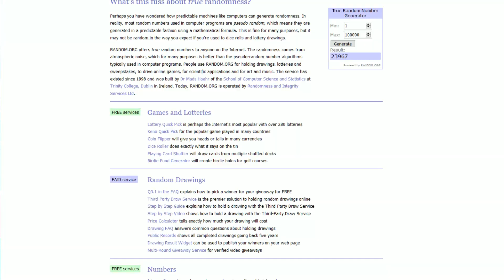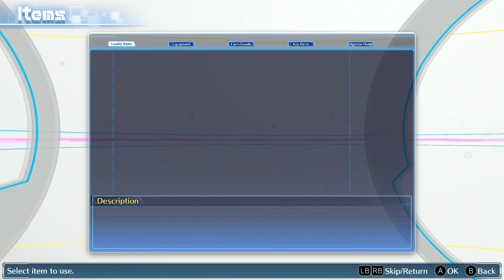Uneasy Understanding - Digimon Story: Cyber Sleuth Nuzlocke (PC) - Pt 79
Oh come on, we gotta work with this jack-off now?

What is a "Nuzlocke"?

A Nuzlocke is basically just a harder version of a Pokemon game, with some interesting rules incorporated.

1. If a Pokemon faints it is considered dead and must be released or boxed permanently.

2. Only the first Pokemon encountered in a route may be attempted to be caught, if failed/caught, you may not catch any other Pokemon in that route.

3. Not a mandatory rule, but every Pokemon should be nicknamed, to strengthen emotional bonds.

These rules translate pretty easily to this game.

1. If a Digimon is defeated it is considered dead and must be deleted or loaded into another Digimon.

2. Only the first Digimon encountered in an area may be attempted to be converted, if failed/converted, you may not convert any other Digimon in that route.

3. Not a mandatory rule, but every Digimon should be nicknamed, to strengthen emotional bonds.

If you're wondering how we determine whether or not we convert a Digimon, either try to understand the mechanics listed or just roll with it and trust that I'm doing some fancy magical math in the background to see if we obtain a Digimon, or not!

What is "Digimon Story: Cyber Sleuth"?

"Digimon Story: Cyber Sleuth is a role-playing video game developed by Media.Vision and published by Bandai Namco Entertainment for PlayStation Vita and PlayStation 4, based on the Digimon franchise. It is the fifth game in the Digimon Story series, following 2011's Super Xros Wars, and the first to be released on home consoles. An English version of the game was released in early February 2016, and features cross-save functionality between the two platforms. Unlike previous Digimon games, it does not have an English dub and retains Japanese voice acting. A sequel, titled Digimon Story: Cyber Sleuth – Hacker's Memory, was released in Japan in 2017 and in Western territories in early 2018 for PlayStation 4 and PlayStation Vita. In July 2019, a port to Nintendo Switch and Microsoft Windows, alongside its sequel, Digimon Story: Cyber Sleuth – Hacker's Memory, was announced for release on October 18, 2019, as Digimon Story Cyber Sleuth: Complete Edition. although the PC version released a day early."

Get the full experience with the Complete Edition which includes both titles in one!

MYSTERIOUS EVENTS
• Become a cyber detective or powerful hacker to solve diabolical digi-mysteries.

VIVID & IMMERSIVE WORLDS
• Embark on a thrilling adventure where the line between the real and digital worlds is blurred.

ENDLESSLY ADDICTING
• Featuring more than 300 Digimon to collect, raise, and Digivolve!

SOLID GAMEPLAY
• Build an all-star Digimon team to take on opponents in classic turn-based battles."

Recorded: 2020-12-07